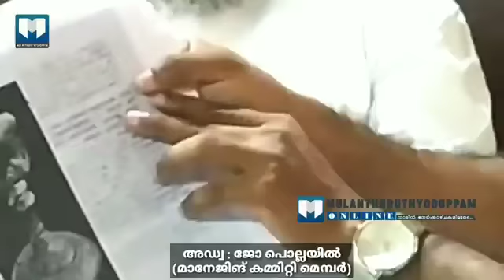മുളന്തുരുത്തി പള്ളി | പത്രസമ്മേളനം